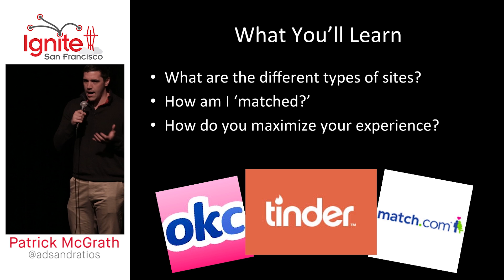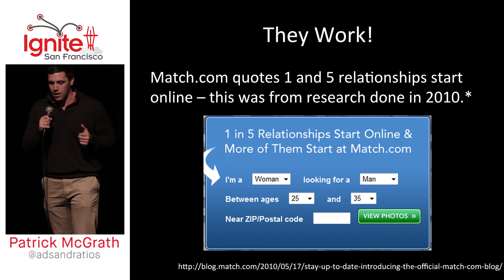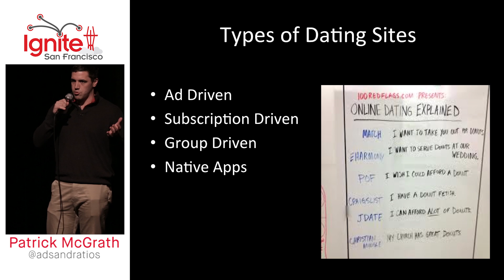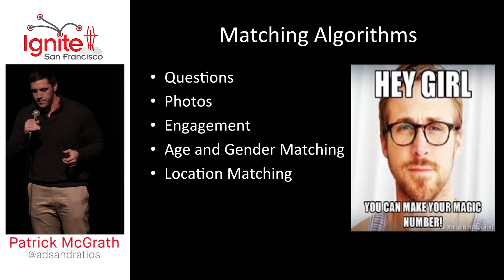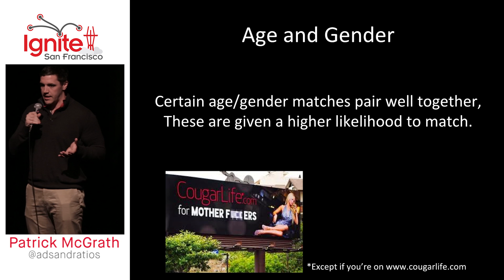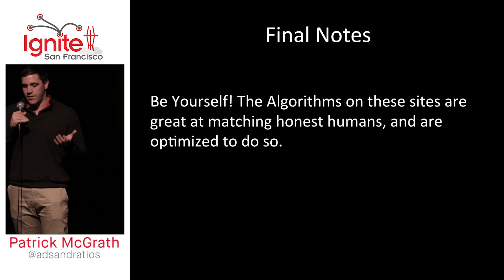Online Dating 101: Revealing how dating sites work and the matching algorithms behind them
by Patrick McGrath